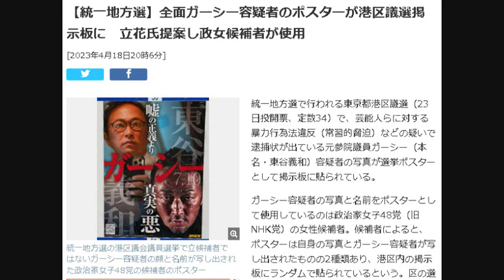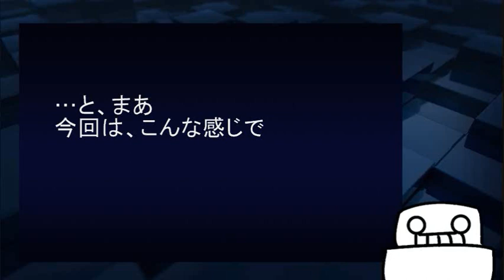【統一地方選】全面ガーシー容疑者のポスター